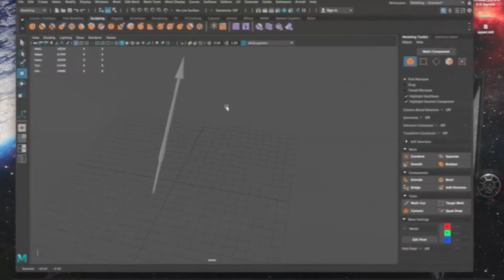Creating and 3D Printing a Combat Spear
I drew the concept of a Combat Spear in Procreate and made a 3D model of it with Maya. Then I printed it with the Anycubic Mega S.
I used Cura for slicing.